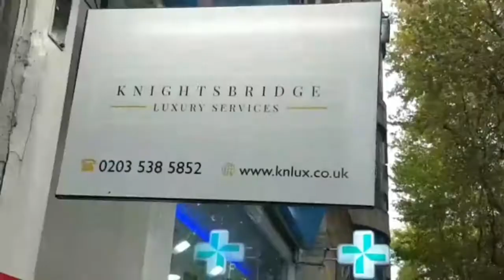Shopping area at Kensington high street london NAZIA MALIK